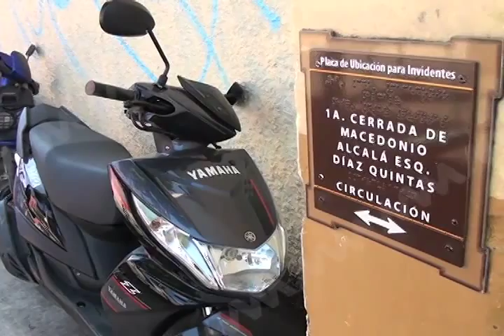DENUNCIA IMSS MVM TELEVISIÓN